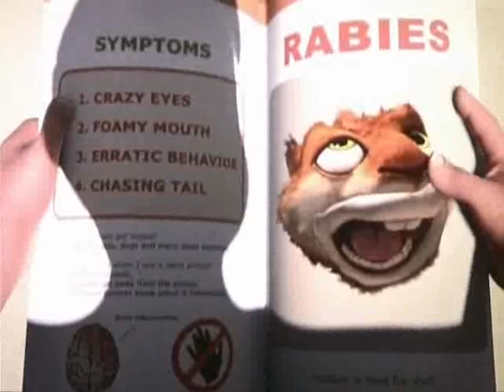Over The Hedge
OVER THE HEDGE TO A LEGENDARY PINK SONG LMFAO :P:P PLZ WATCH !!!